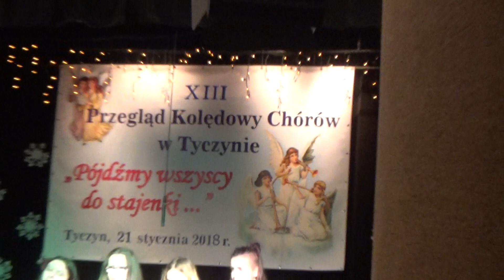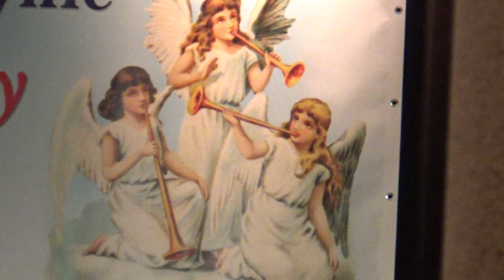Mario czy ty wiesz"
Chór naszej szkoły Konkurs Kolęd "Pójdźmy Wszyscy do Stajenki"